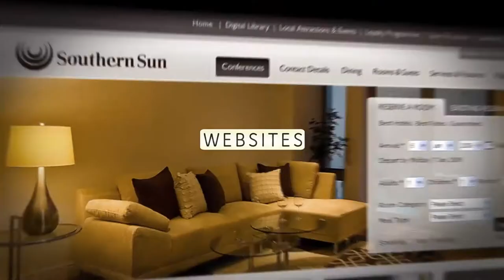PLATFORM SHOWREEL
As consumers and end users of products and services, we are not ideally set up to understand logic all the time; we are ideally set up to understand stories. And at Platform Branding, we tell your stories way better than you ever imagined.